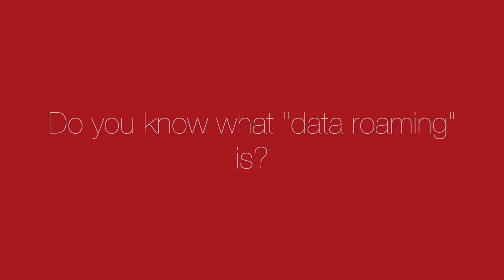See what people know about megabytes and phone bills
Do you know how many megabytes there are in a 5-minute video? Do you know how to lower your data costs while roaming? We took to the streets of Oslo to find out. Turns out, a lot of us don’t know that we can be smart and browse up to 9 times more on our phones.